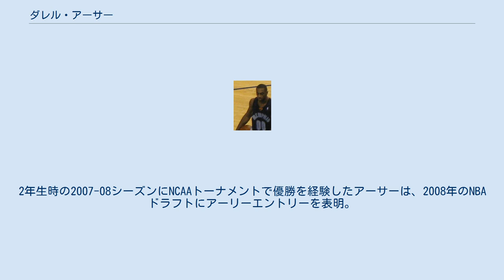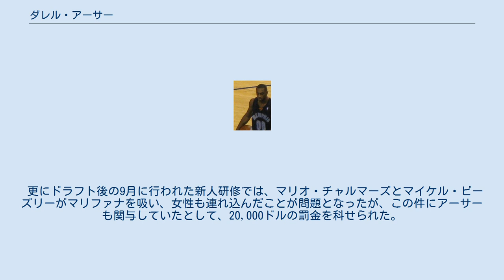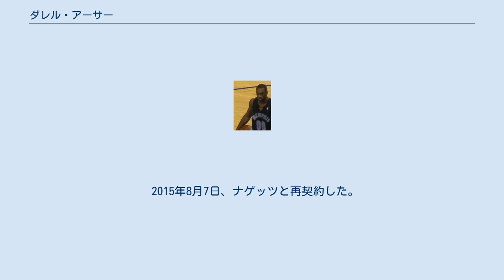ダレル・アーサー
ダレル・アントワン・アーサー（Darrell Antwonne Arthur、1988年3月25日 - ）は、アメリカ合衆国・テキサス州ダラス出身の元バスケットボール選手。
NBAのメンフィス・グリズリーズなどに所属していた。
 地元ダラスの高校を卒業後、同じダラス出身の元NBA選手グレッグ・オスタータグのファンだったというアーサーは、そのオスタータグの母校でもある名門カンザス大学に進学。
2年生時の2007-08シーズンにNCAAトーナメントで優勝を経験したアーサーは、2008年のNBAドラフトにアーリーエントリーを表明。
ところが当日のドラフトでは、27位でニューオーリンズ・ホーネッツから指名された後、ヒューストン・ロケッツとポートランド・トレイルブレイザーズを経てメンフィス・グリズリーズに交渉権が辿り着くという、1日で3度のトレードを味わう羽目になった。
 更にドラフト後の9月に行われた新人研修では、マリオ・チャルマーズとマイケル・ビーズリーがマリファナを吸い、女性も連れ込んだことが問題となったが、この件にアーサーも関与していたとして、20,000ドルの罰金を科せられた。
 いきなり躓いたアーサーは、ルーキーシーズンこそ64試合に先発出場の機会を得たものの、2009-10シーズン以降はザック・ランドルフの控え役に甘んじ、2011-12シーズンは膝の負傷の為にシーズン全休。
その後2013年のNBAドラフト開催日に、コスタ・クーファスとのトレードで、グリズリーズが55位で指名したジョフリー・ラヴァーニュの保有権と共にデンバー・ナゲッツに移籍した。
 2015年8月7日、ナゲッツと再契約した。